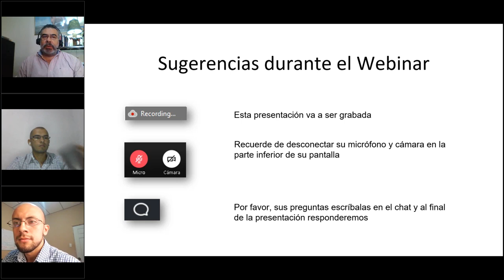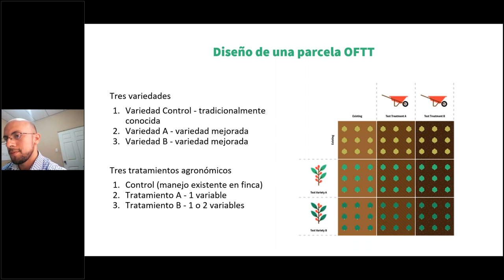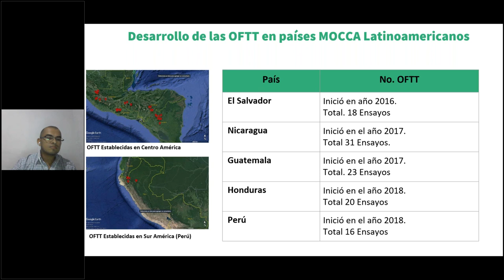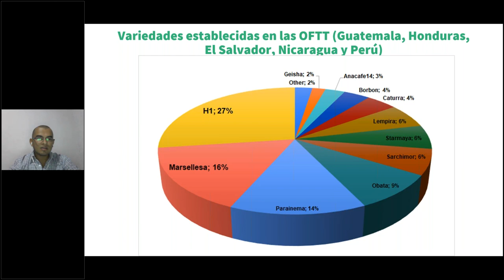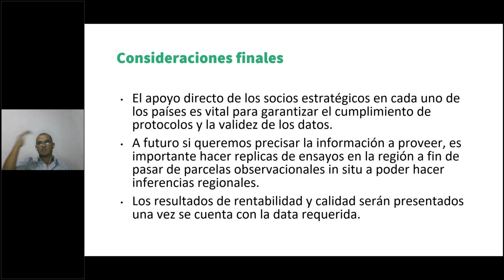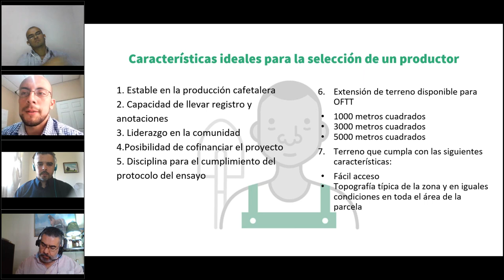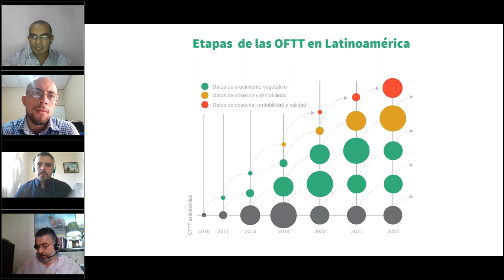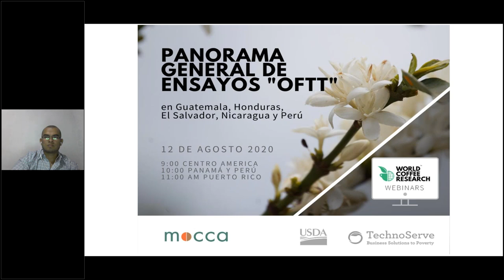Panorama General de Ensayos "OFTT"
World Coffee Research, tiene el gusto de invitarles al Primer Seminario virtual denominado: “Panorama General de Ensayos OFTTs en Guatemala, Honduras, El Salvador, Nicaragua y Perú.”

Los ensayos OFTTs (On Farm Technology Trilas por sus siglas en Inglés), forman parte de un Programa Global que ejecuta el WCR con el apoyo de diferentes socios estratégicos que forman parte de la Cadena de Valor del Café. Al presente, en la región Latinoamericana disponemos de algunos resultados iniciales que deseamos compartirles en el marco de una comprensión más amplia del proceso de la investigación propuesta.

El Seminario dirigido a productores y al personal de las diferentes instituciones vinculadas con la caficultura de la región, puede accederlo para su inscripción en el siguiente enlace: Webinar - Panorama General de Ensayos OFTT en Países MOCCA